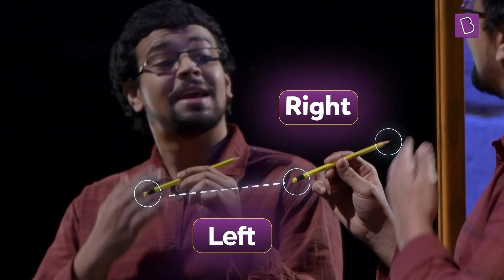Why Mirrors Flip Horizontally But Not Vertically? | BYJU'S Fun Facts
For centuries, the reflective, distortive, and other infinite properties of mirrors have fascinated people. Like, why do mirrors reverse only horizontally and not vertically? This question has always been a puzzle. But hey, not anymore. We are here to help you solve this mystery. Turns out, a mirror doesn't reverse anything left-right or up-down. It only flips the front and back. A word or an image only looks backward in a mirror because you flipped them towards the mirror. So, there's nothing being switched from left to right, it is only being inverted from front to back. But is it this simple? Why does this happen? Is there an experiment to find out? Well, this and a lot more are answered in this video. So let's watch the video and reflect on this.

Do you think water also flips the reflection of an object in the same way?

Video Chapters
0:00 - 1:05 Introduction
1:06 - 3:01 Why do mirrors flip left to right and not up to down
3:02 - 4:48 What do mirrors do